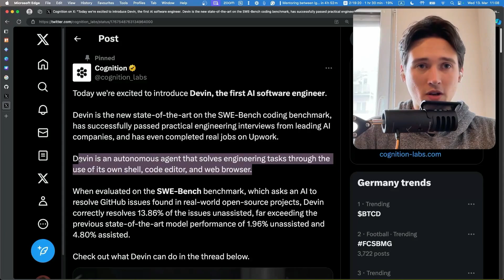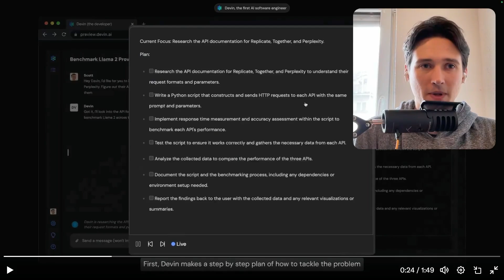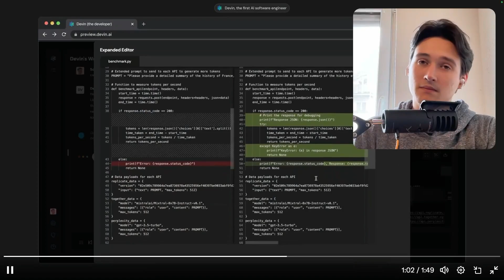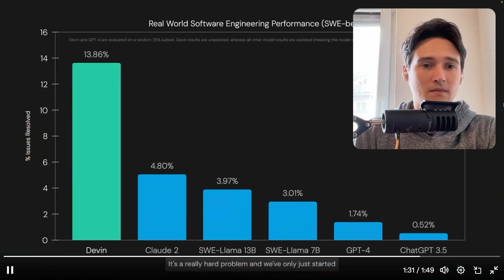This is the future of Salesforce Development and you are not ready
Okay, this is actually huge - we have the first AI Agent that can perform some tasks on the level of a very Junior Software developer.

But it's still very, very early in the development.

And it's not for the Salesforce ecosystem. So we still have a bit of time :)